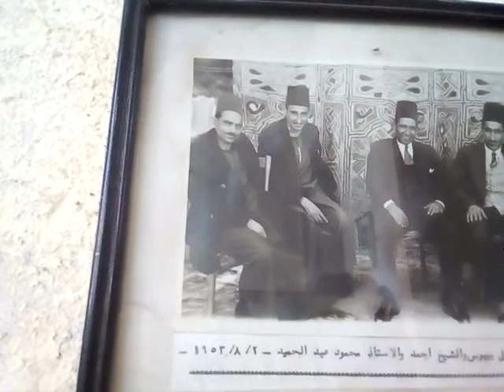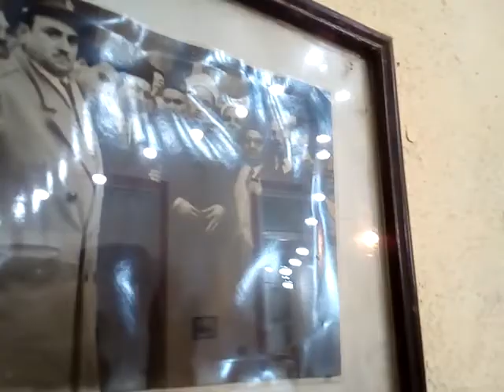وثائقي،حفل افطار جماعي ( سريا العمدة، علي بيك ابو الفتوح) ومما رزقناهم ينفقون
البقلية، سريا العمدة علي بيك ابو الفتوح (،القصر ، أو البيت الكبير ،)توثيق لحفل افطار جماعي ،البقلية ،ومما زرقناهم ينفقون